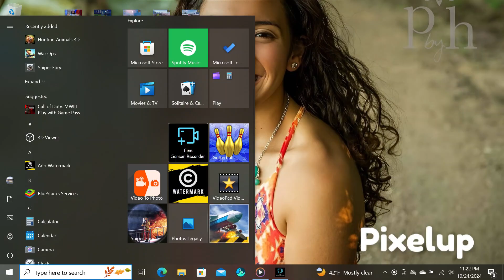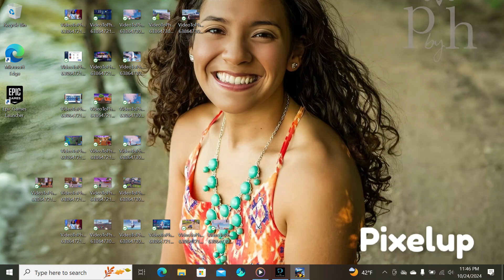extreme landings night flight from Seattle to Victoria BC.